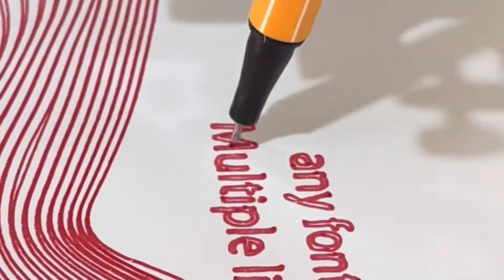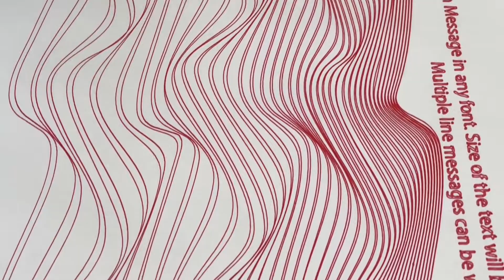Pen Plotting and Intrigue Designs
Timelapse Video of Pen Plotting, XY Plotting, Line Art.

A pen plotter, also often referred to as an XY plotter, is a computer-controlled machine that draws graphics or text with incredible speed and precision.

Touchdesigner Tutorial: Replicator, Dat Tables, Chops, Noise, LFOs, Render CHOPS, RGB Keys, 3D Scanning, Houdini, Blender
Touchdesigner and Leap Motion Sensor. Use of some of the most basic components of Touchdesigner. Best geometric designs can be created with the use of TouchDesigner. Tutorial of this video will be out soon. For time being, enjoy the beautiful and mind pleasing animation of Geometrical Designs.